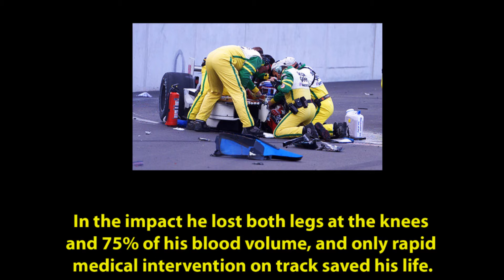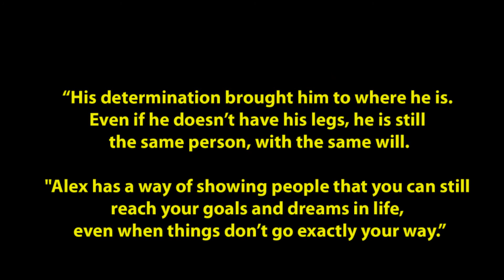Alex Zanardi - An Inspiration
My tribute to Alex Zanardi - A true inspiration.

(copyright of all iamges / music remain with their creators)